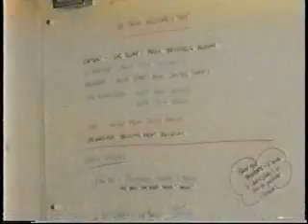Scuba - Caribbean Explorer - Above and Below - Saba StKitts - part 1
We ran the M/V Caribbean Explorer as captains/managers between 1992 and 1997 (6 months on/off). The regular dive itinerary was St Maarten- Saba and St Kitts. This was a first class operation and divers enjoyed the great diving in Saba & St Kitts. We were even nominated #1 worldwide dive operators in the first Rodale's reader's survey! I made a weekly underwater video of each trip by combining the best stock footage I had to-date and shots taken of our passengers during the week. Many divers bought the week's movie to take home a souvenir. This film is the result of over a thousand dives in the area. This film is dedicated to all our crews and passengers during these fun trips!